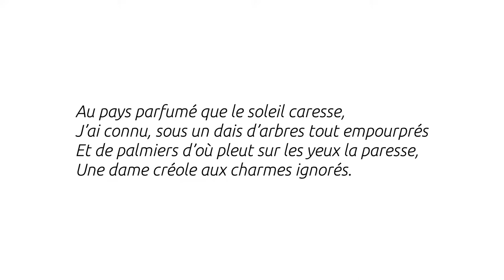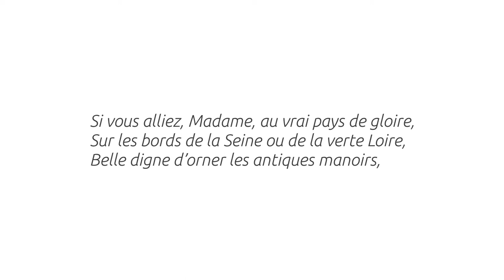À une dame créole - Charles Baudelaire - Thalie Envolée (HD)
Enregistrement audio du texte « À une dame créole » de Charles Baudelaire dans le cadre du projet Thalie Envolée

Crédits :

Texte : Charles Baudelaire
Interprétation : Arnaud Sottiaux
Direction : Antoine Giet
Captation & Mixage : Matthieu Van Dyck
Vidéo : Antoine Motte dit Falisse
Clavecin : Aline Boliger